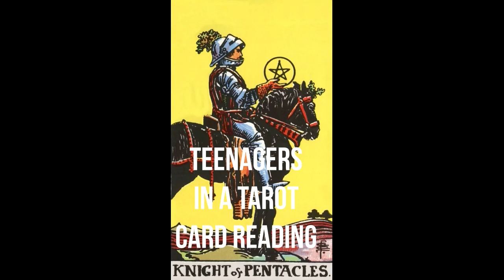Cards that Represent Teenagers in a Tarot Reading: Knights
In this exciting video, we invite you to join us in unraveling the mystique surrounding the Rider Waite Knights. Prepare to dive into the enchanting world of tarot as we take a closer look at these magnificent cards and their symbolic meanings. Explore the valiant and chivalrous energy exuded by the Rider Waite Knights as they traverse their respective realms. From the passionate and fiery Knight of Wands to the intellectual and inquisitive Knight of Swords, we will delve deep into the unique characteristics and interpretations of each Knight. Gain valuable insights into the significance of their armor and weaponry, as well as the landscapes that surround them in the cards. Discover the messages they convey and how they can influence your tarot readings or meditative practices. Join us on this fascinating journey through time and space, as we unlock the secrets hidden within the Rider Waite Knights.
Whether you are a tarot enthusiast, a spiritual seeker, or simply curious about the mystic arts, this video promises to enlighten and captivate you. Don't miss out on this exceptional opportunity to gain a deeper understanding of the Rider Waite Knights.

The basic rider waite tarot cards for teenager are all the Knights but knights can represent immature adults as well.

All the enthusiasm and excitement of youth rushing forward into the adventure of life is manifest in the Knight of Wands. It signifies people who are on the go, moving toward new destinations and experiences with positive enthusiasm; reversed it indicates volatile and impetuous tendencies that lead to pointless upheavals and disruptions.

The coming and going of emotional situations involving youth with deep feelings is important when you see a Knight of Cups; reversed shows that there is sensual sloth, addictions, and a futile quest for wilder emotional thrills.

The Knight of Wands shows a power player gifted with considerable mental agility and strategic insight; reversed shows a petty and controlling person who causes problems for himself and others. There can also be a cruel and vindictive streak.

Knight of Pentacles is a practical youth who is trustworthy and reliable, these people are grounded in routines, and others sometimes perceive their very practical natures as dull; reversed highlights the need for greater practicality and consistency in establishing material well-being.